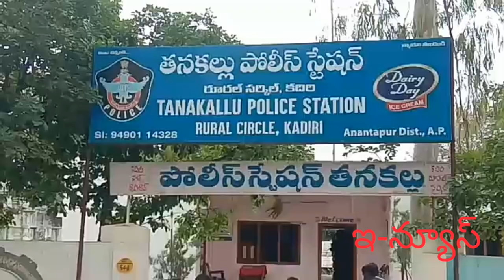భారీ మొత్తంలో గుట్కాలు స్వాధీనం. కదిరి డీఎస్పీ షేక్ అహ్మద్